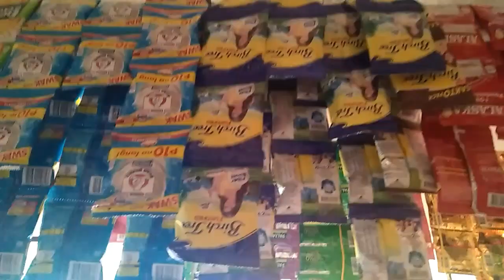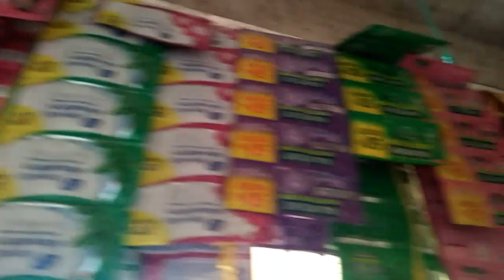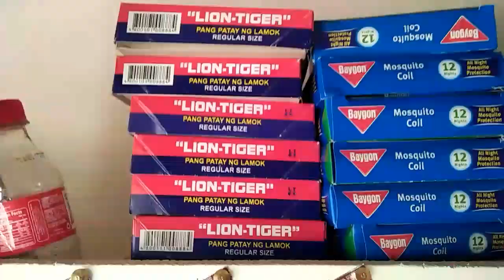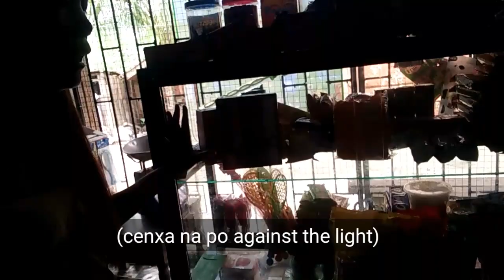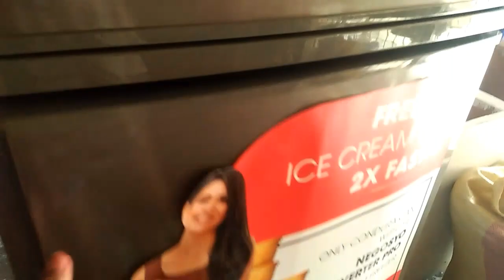How to Organize your Sari-Sari Store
Hope this video will help everyone to organize their store specially who have plan for this kind of business. please dont forget to subscribe and click the bell button so that you will notify everytime i post for new videos. thanks for the love everyone. love you all